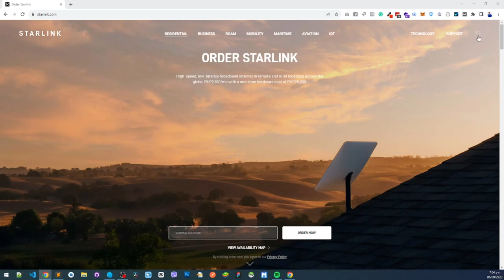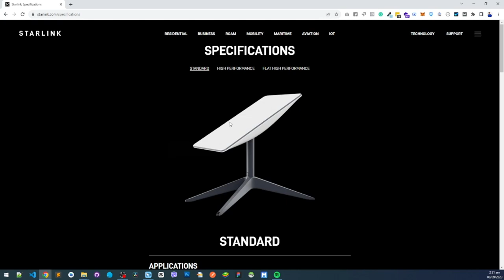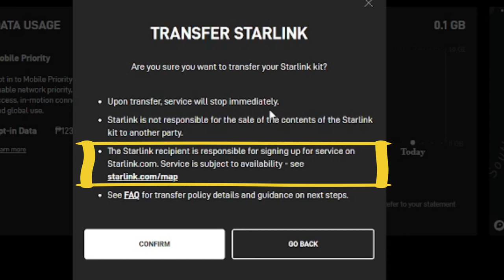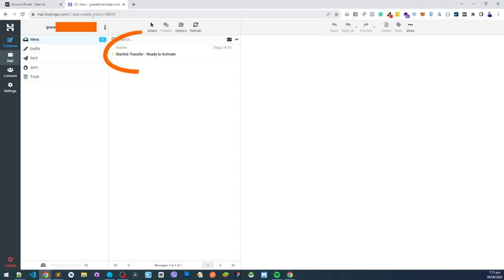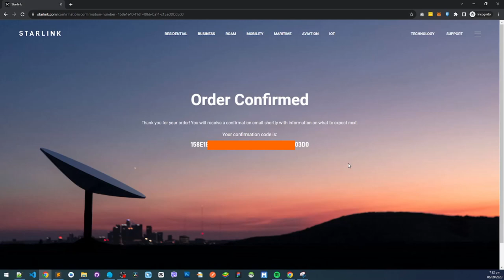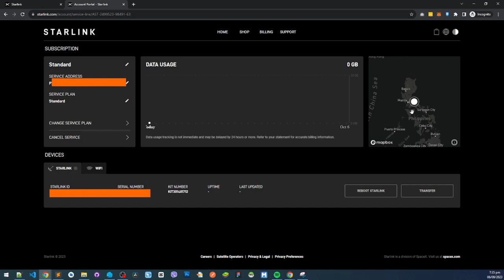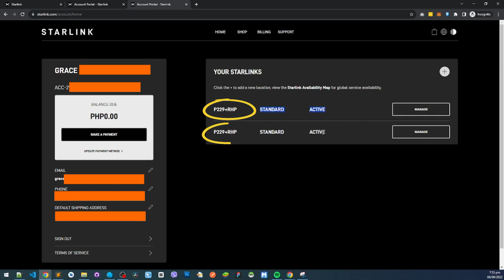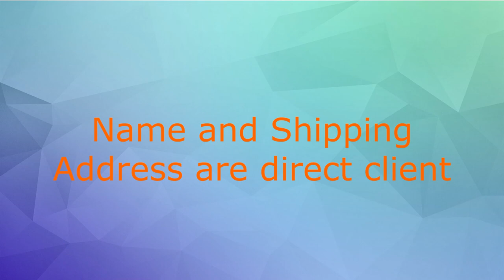STARLINK 3 WAYS HOW TO TRANSFER OWNERSHIP AND 5 THINGS YOU SHOULD KNOW BEFORE TRANSFERRING [TAGALOG]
I TRANSFERRED MY STARLINK BECAUSE... Transferring Ownership of Starlink Guide from a successful transfer. How to ACTIVATE offline Starlink. How to sell and transfer a Starlink kit. How To Buy, Sell, And Transfer A Used Starlink. How To Transfer Ownership Of Your Starlink Account.How To Transfer Starlink To New Owner? Anti Scam Guide How to Transfer Starlink. Starlink 3 Ways How to Transfer Starlink Ownership. How to Sell and Transfer a Used Starlink. Starlink Transferring Account. Starlink Transfer Ownership. Starlink Things You Should Know Before Transferring. Starlink Transferring Guide. Starlink Transferring Tutorial. Starlink Transferring Step by Step Guide. How to Sell my Starlink to others. Paano mag transfer ng Starlink. Demo How to Transfer My Starlink to the New Owner Guide Step by Step. Fool Proof Guide Transferring Starlink to New Owner. There are a few aspects to keep in mind when transferring your kit to another person. First and foremost, Starlink does not take any responsibility for the condition of hardware sold or transferred by another party.

Planning to BUY STARLINK but hesitant to transact online?

0:00 Intro
1:08 Things you should know before transferring Starlink
1:47 Starlink Kit Items
3:16 Starlink Trasfer Guide Step by Step
7:10  Starlink Transfer to Existing Account  Guide
8:18 Starlink Transfer Fastest Way Guide
9:02 Need Help Ordering Starlink?
9:22 Outro